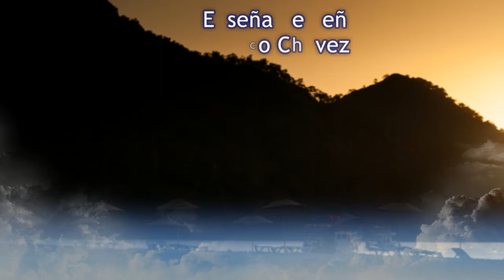Enseñame, Señor - Cuco Chávez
St. Frances de Chantal
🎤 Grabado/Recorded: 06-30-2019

0:00 Introdución/Introduction
1:27 Estribillo/Refrain
1:56 Estrofa/Verse # 1
2:44 Estribillo/Refrain
3:12 Estrofa/Verse # 2
3:58 Estribillo/Refrain
4:27 Estrofa/Verse # 3
5:13 Estribillo Final/Final Refrain

🔴 TIEMPO LITURGICO/LITURGICAL SEASON: Pascua, Tiempo Ordinario

🔴 TITULO/TITLE:  Enseñame Señor

🔴 LETRA/LYRICS: Cuco Chávez

🔴MÚSICA/MUSIC: Cuco Chávez

🔴 Teclado/Keyboard: John Schiavone

🔴 IMNARIO/HIMNAL: Flor y Canto Primera Edición, OCP

ESTRIBILLO/REFRAIN:

🎶 Acordes/Chords: Em D C B7 Em D C B7 Em

Enséñame, Señor, el sendero de la vida (bis)

ESTROFAS/VERSES:

🎶 Acordes/Chords: Em D C B7 Em D C B7 Em B7 Em B7 Em

1️⃣  Protégeme, Dios mío, que me refugio en Ti;
yo digo al Señor, ofrendo mi vida a Ti.
El Señor es el guía en mi caminar;
mi fuerza y mi destino en sus manos están.

2️⃣  Alabaré al Señor, por toda la eternidad,
con sus consejos me instruye de verdad;
tengo siempre presente su poder,
con El a mi derecha no vacilaré.

3️⃣  Enséñame, Señor, el sendero que he de seguir,
de gozo en tu presencia, mi alma ha de vivir.
Enséñame, Señor, Enséñame el sendero de la vida Enséñame.